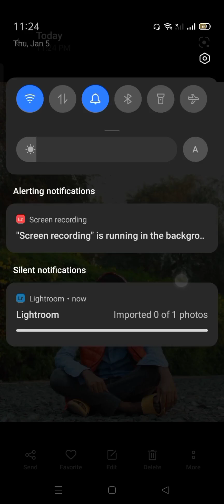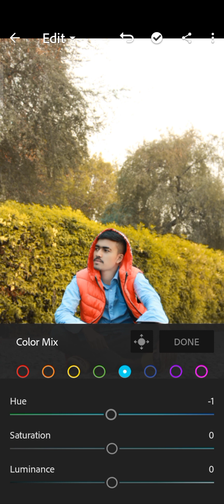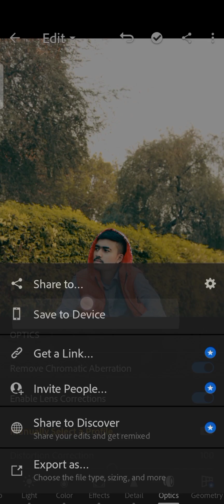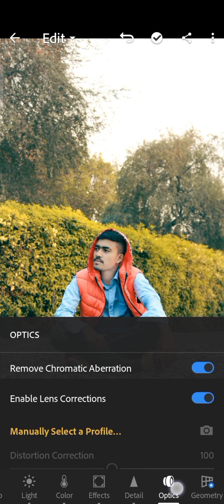Lightrom Photo Editing tutorial - Part 2 Video 😱😱photography